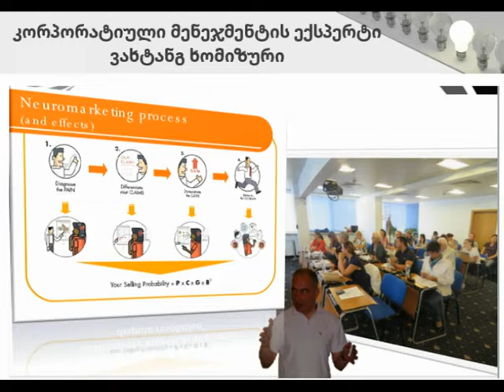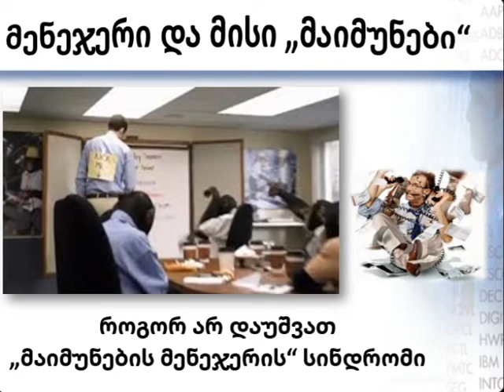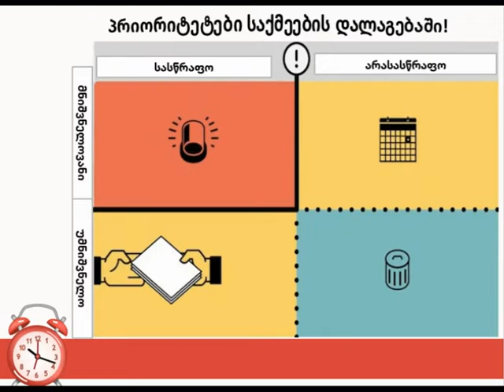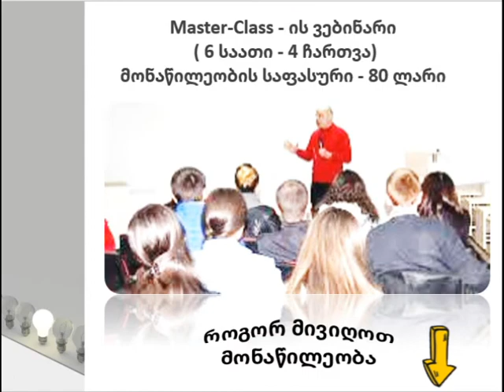ტრენინგი ტაქტიკურ მენეჯმენტში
მენეჯმენტის თანამედროვე მეთოდები